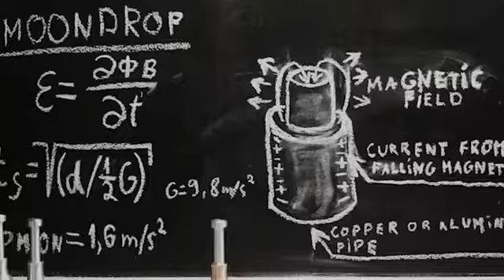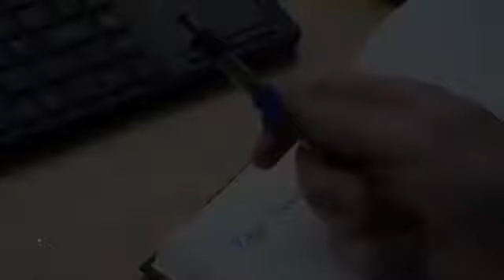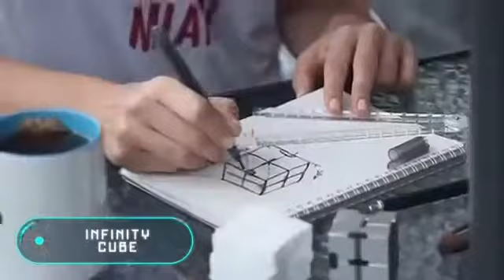15 Fidget gadgets that you cannot resist buying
In this video I am showing you some cool fidget gadgets that helps to resist stress.

In this channel you can see many videos of various technology .It can be of any kind of technology but we try our best to  make videos of good qualities.Please subscribe our channel, like an share our videos if you like